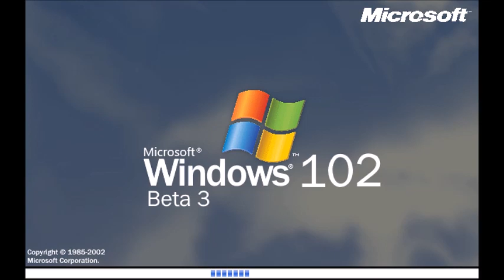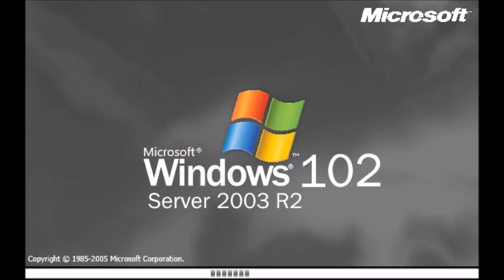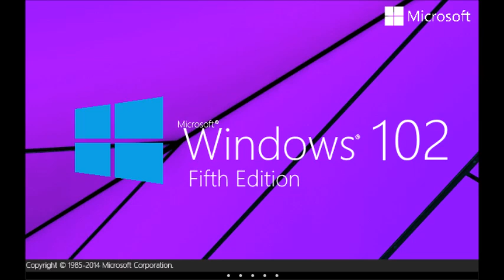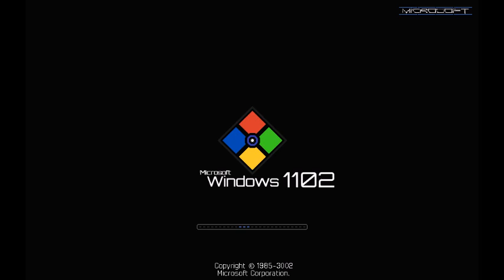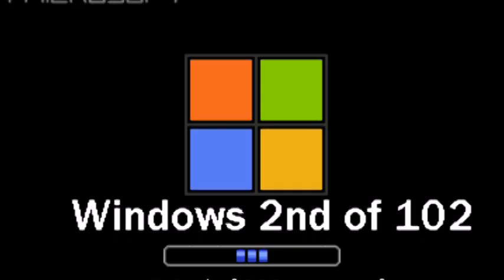Windows Never Released 102.1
Название - Windows 102 History.